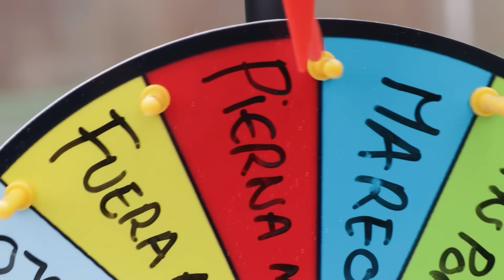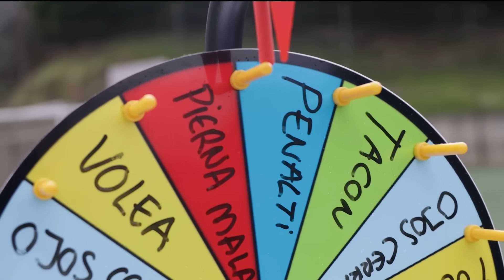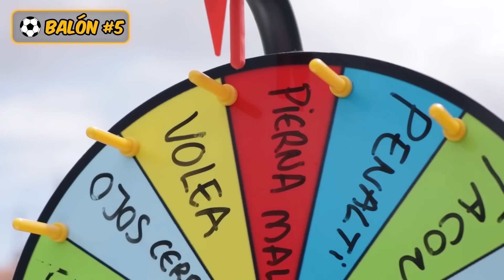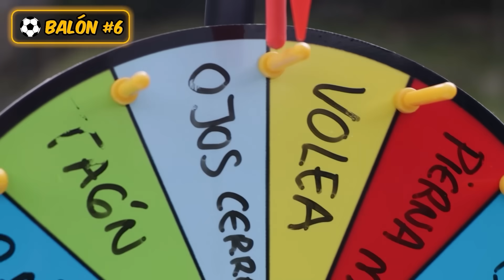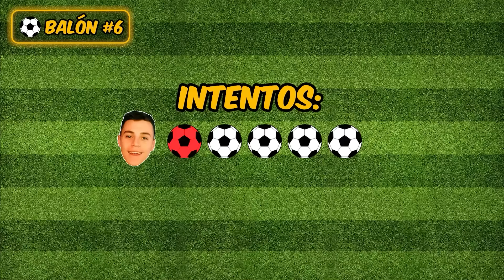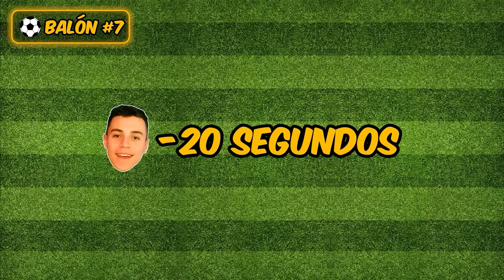Cada Gol Que Marco, La Pelota es Mas Pesada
Hoy Cada Vez que Marque Gol el balon sera mas y mas pesado hasta que acabe pesando 5 KG.

PALABRAS PARA IGNORAR:
cr7,messi,fut draft, fifa 22, djmario,robert pg,kolderiu,mundial,cada gol